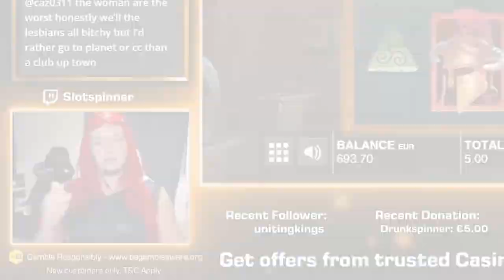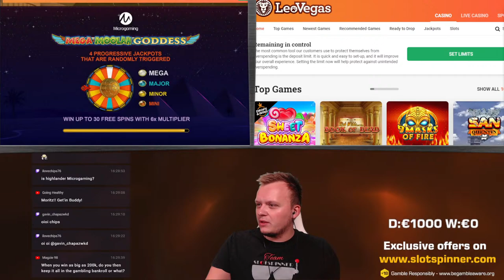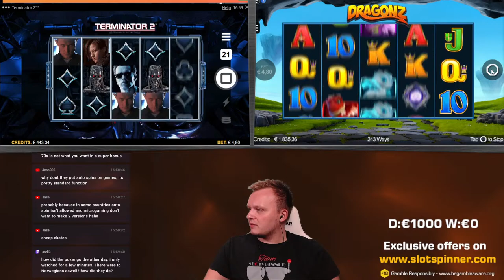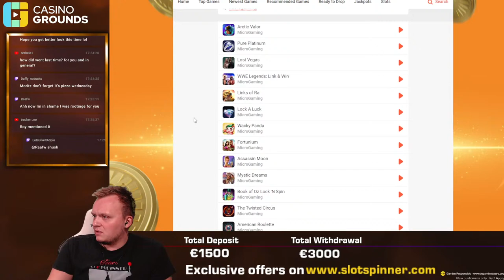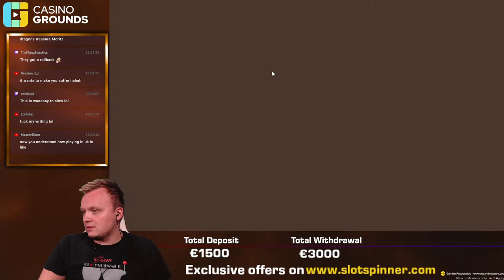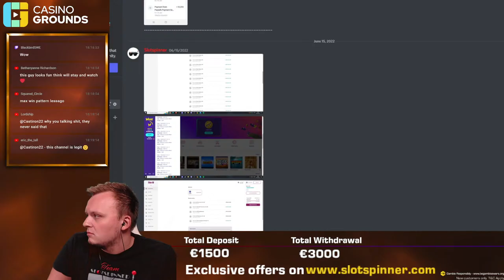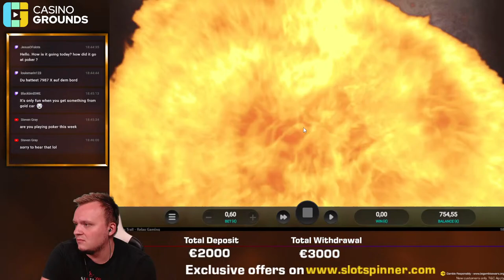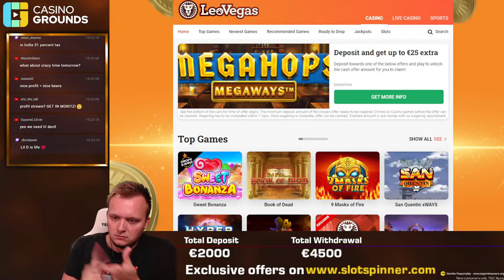🛑MICROGAMING SLOTS! - !casino - !200k (24/08/22)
1. Don't think of gambling as a way to make money.

2. Only gamble with money you can afford to lose.

3. Set a money limit in advance.

4. NEVER chase losses.

5. Take frequent breaks.

18+

Slots LiveCasino Tablegames Casino Stream Slotspinner